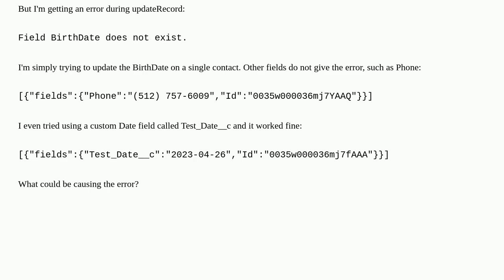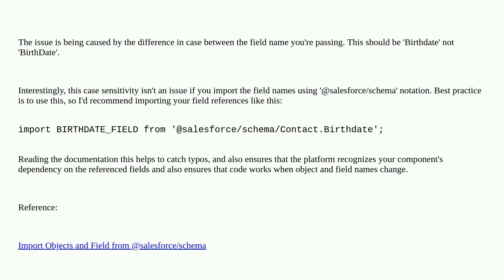Salesforce: LWC updateRecord gives error when passing date field value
LWC updateRecord gives error when passing date field value

A special thanks goes out to the awesome community

  lightning-web-components